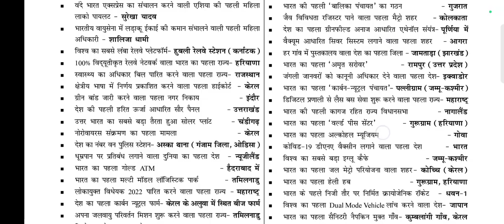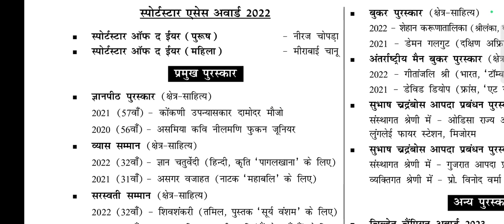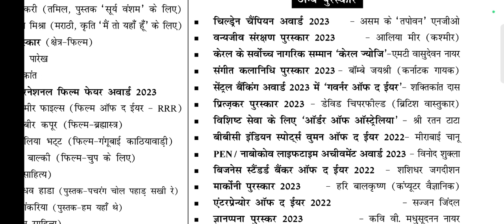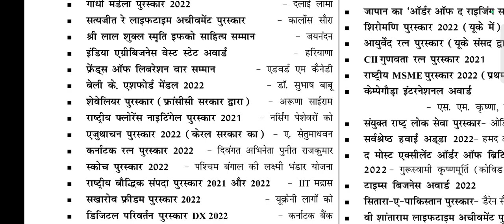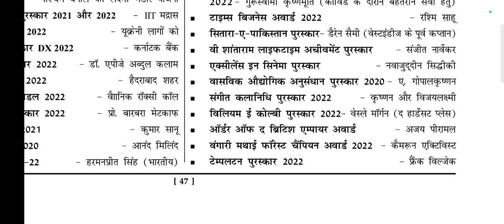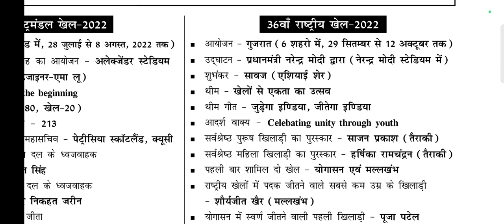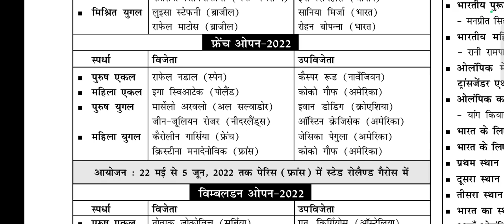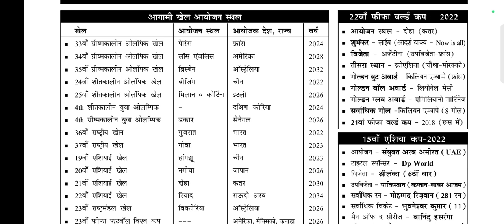Part :- 11 SPEEDY करेंट अफेयर्स वार्षिकांक 2023 | MAY 2022 - APRIL 2023 |SPEEDY Current Affairs 2023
speedy current affairs 2023 | may 2022 to april 2023
speedy current affairs 2023 |  may 2022 to april 2023 revision
speedy current affairs 2023 | may 2022 to April 2023 discussion
speedy current affairs 2023 | may 2022 to  April 2023 in hindi

Hamare speedy ke Bihar current affairs yearly 2023 ka series dekhne k liye link p click kre :-

Speedy current affairs yearly 2023 ka series dekhne k liye link p click kre aur dekhe pure saal ka current affairs:-